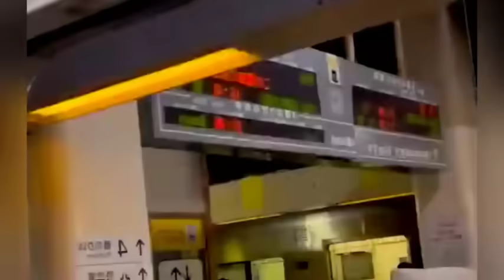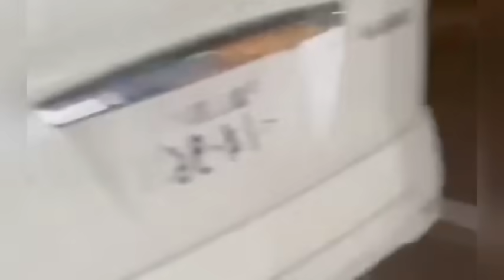Lehkmen 1 tarik da u jumai bah ishyrkhei. 48 ngut khlad hashen, hajar ngut mynsaw jur, 40,000+ shah.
Ishakawa, Japan.